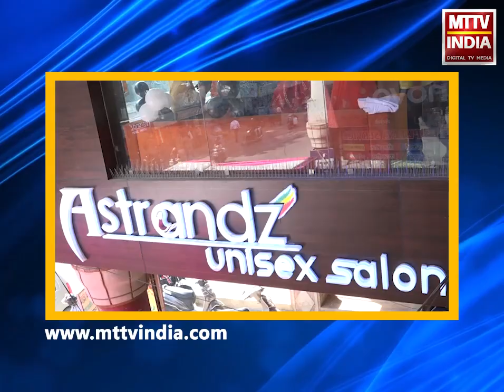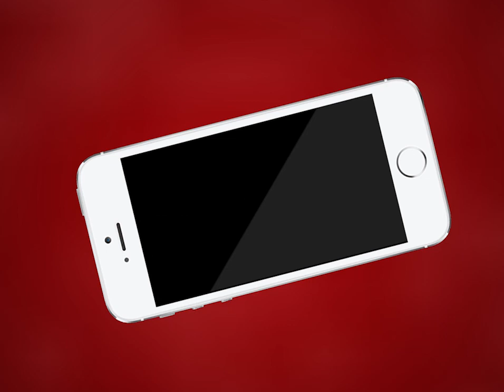AJMER NEWS | छात्र नेताओं ने जिला कलेक्टर को पानीपत मूवी के विरोध में दिया ज्ञापन | MTTV INDIA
छात्र नेताओं ने जिला कलेक्टर को पानीपत मूवी के विरोध में दिया ज्ञापन
छात्र नेताओ का आरोप- पानीपत फिल्म में दर्शाए चित्रों में इतिहास के साथ की गई है छेड़छाड़
कलेक्टर की दिए ज्ञापन में विवादित तथ्यों को मूवी से हटाने की मांग